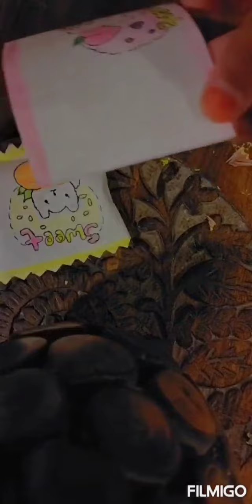Fake paper chocolates tutorial.